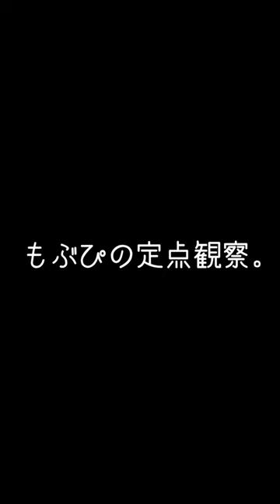2024/10/11渋谷近未来会館【はじめ定点】八張さやか ぶっとび！パンデミック ぶっぱん ぶっとびパンデミック はじめの定点観察 もぶぴの定点観察【推しカメラ】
ぶっとび！パンデミック